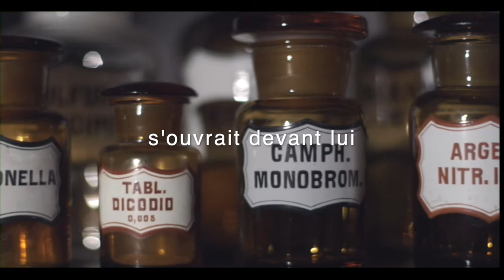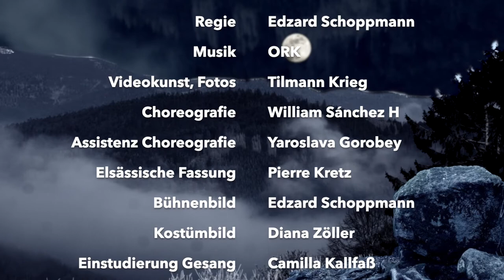Büchners Lenz - Trailer - Theater BAden ALsace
Büchners Lenz
In einer deutsch-elsässischen Fassung
nach der Erzählung von Georg Büchner

„Den 20.Jänner ging Lenz durchs Gebirg…“, so beginnt Georg Büchners dramatische Erzählung über den Schriftsteller Lenz und seine Reise in das abgelegene Dorf Waldersbach in den Vogesen. Getrieben, aufgewühlt, zerrissen von widerstreitenden Gefühlen, die sich zunehmend in Wahnvorstellungen steigern, sucht Lenz dort Zuflucht und Frieden im Hause der Pfarrersfamilie Oberlin. Mikroskopisch sezierend und doch vollster Empathie schildert Büchner die seelische Erkrankung Lenz´, dessen düstere Verzweiflung und Selbstzerstörungswut, aber auch seine geradezu hellsichtige Empfindsamkeit, seine plötzlich explodierende Energie, sein haltloses Hin- und Hergerissen zwischen lichten Momenten und dunkelster Alp.Büchners Erzählung basiert auf Ereignissen, die sich 1778 in Waldersbach zugetragen haben.

Regisseur Edzard Schoppmann und sein Ensemble haben im Dorf, in den Bergen und Tälern rund um Waldersbach nach Spuren von Lenz gesucht. So entstand eine Inszenierung, in die magische Landschaftsbilder, pulsierende Live-Musik und Tanz eingeflossen sind.

Es spielen

Jakob Michael Reinhold Lenz
Benjamin Wendel

Jean-Frédéric Oberlin, Chor
Maxime Pacaud

Magd, Chor
Oda Bergkemper

Frau, Chor
Rachel Bernardinis

Weiß
Frieda Manns

Schwarz
Grigorii Popov

Regie, Bühnenbild:
Edzard Schoppmann

Musik
ORK

Videokunst, Fotos
Tilmann Krieg

Choreografie
William Sánchez H

Assistenz Choreografie
Yaroslava Gorobey

Elsässische Fassung
Pierre Kretz

Kostümbild
Diana Zöller

Gesangscoaching
Camilla Kallfaß

Bühnenbau
Martin Bernhart

Französische Übertitelung
Perrine Choquet

Lichtdesign
Luca Haas

Tondesign
Thomas Appenzeller

Regieassistenz
Camille Tissier, Frieda Manns

Licht- und Tontechnik
Georg Hottmann, Joris Schicha

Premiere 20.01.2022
Theater BAden ALsace
Europäisches Forum am Rhein Neuried

Besonderer Dank / Remerciements :

Innovationsfonds Kunst 2021 Land BW,
Neustart Kultur – Deutscher Bühnenverein,
Regionalstiftung Sparkasse Ortenau,
Collectivité européenne d’Alsace,
Région Grand Est,
Ortenaukreis,
Stadt Lahr,
Stadt Offenburg,
Eurodistrict Strasbourg-Ortenau,
Gemeinde Neuried,
OLCA

Un grand merci au musée Oberlin de Waldersbach pour nous avoir acceuilli durant une résidence d'une semaine dans la Vallée de la Bruche! Merci Estelle MERY - Unser ganz besonderer Dank geht an das Museum Oberlin in Waldersbach für die Unterstützung unserer Produktion in der Probenzeit !

Dank an das Psychiatriegeschichtsmuseum "Verrückte Zeiten", LVR Klink Bonn
für die Bereitstellung des historischen Filmmaterials